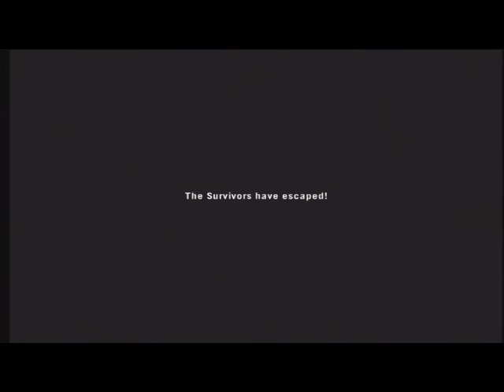Left 4 Dead 2 Review (Of demo; part 2)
Review of the Left 4 Dead 2 demo on Xbox live, "The Parish" Set in New Orleans.

Left 4 Dead 2 is an upcoming cooperative first-person shooter game. It is the sequel to Valve Corporation's award-winning Left 4 Dead. The game is currently set to launch on November 17, 2009, for Microsoft Windows and Xbox 360. It will build upon the cooperatively focused gameplay of the original and will be using Valve's proprietary Source engine, the same game engine used in Left 4 Dead. The game made its world premiere at E3 2009 with a trailer during the Microsoft press event.

Like the original, Left 4 Dead 2 is set during the aftermath of an apocalyptic pandemic, and focuses on four survivors fighting against hordes of the infected. The survivors must fight their way through levels, interspersed with safehouses that act as checkpoints, with the goal of reaching a rescue vehicle at the campaign's finale. The gameplay is procedurally altered by an artificial intelligence engine dubbed the "Director" that monitors the players' performance and alters the scenario to provide a dynamic challenge for the players as they progress. Several new features will be introduced, such as new types of infected, melee weapons, and a story-arc that connects each of the game's five campaigns together.

Like Left 4 Dead, the sequel involves the aftermath of an apocalyptic pandemic. There has been an outbreak of a rabies-like pathogen that causes infected humans to behave like zombies. The four survivors have to fight their way through the hordes of infected, using safehouses along the way to rest and recover, in order to reach extraction points. Left 4 Dead 2 will be set in the Southern United States, starting in Savannah, Georgia and ending in New Orleans, Louisiana. The cast of Left 4 Dead has been replaced by 4 new survivors, whose backstory will again be provided through dialogue. Unlike the first game where there was no significant story development, Left 4 Dead 2 will feature a story arc. All the campaigns have been announced: "Dead Center" takes place in a shopping mall, "Dark Carnival" in a partially operating amusement park, "Swamp Fever" in a bayou, "Hard Rain" during a heavy downpour near a sugar mill, and "The Parish" in New Orleans.